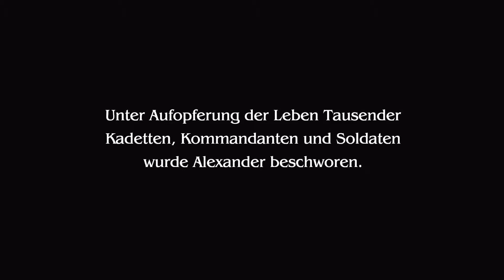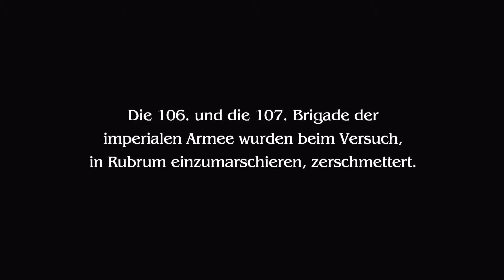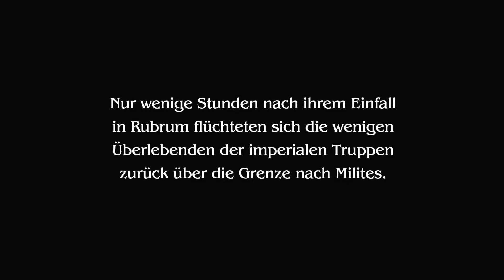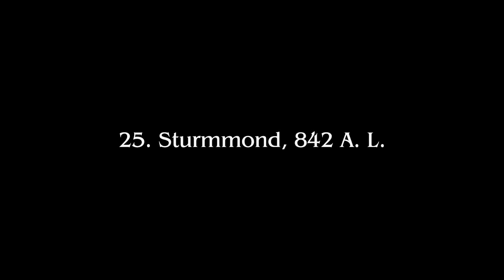Final Fantasy Type 0 42 Alexander ★ Let's Play Final Fantasy Type 0 PS4 German Full HD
Final Fantasy Type 0 ★ Let's Play Final Fantasy Type 0 PS3 Full HD

Final Fantasy Type 0
Square Enix
Offizielle Seite: